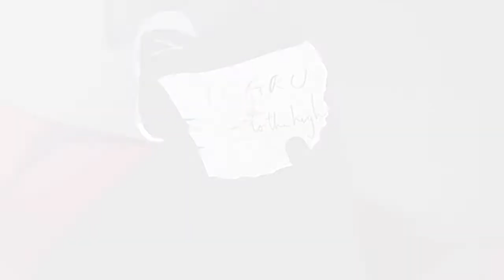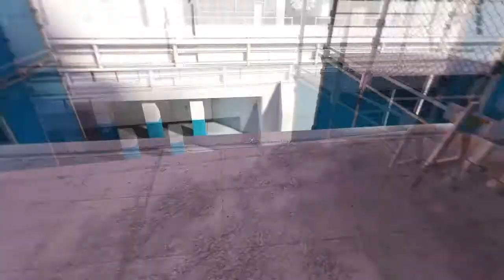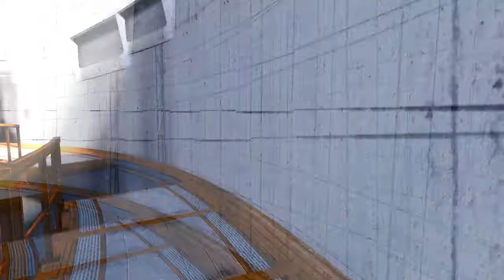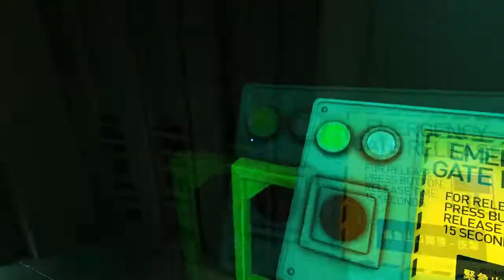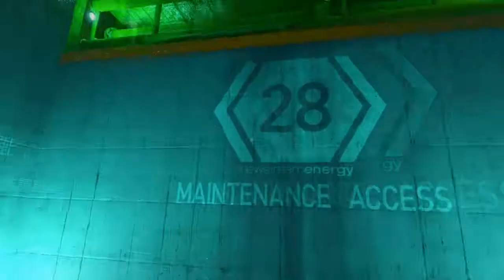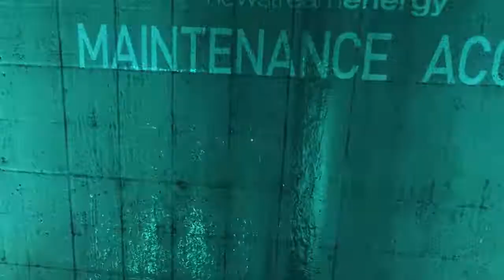Zagrajmy w Mirror's Edge #3 - Bieganie to mój żywioł!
Dzisiaj kolejna dawka przygód naszej dzielnej Faith. Zaczynamy od tego, że goni nas policja, oczywiście jej uciekamy. Następnie po krótkiej naradzie z naszymi znajomymi, dochodzimy do wniosku, że o całej tej sytuacji z wrabianiem mojej siostry, może coś wiedzieć, były sprinter Scyzor, którego będziemy musieli znaleźć. Oczywiście droga nie jest prosta, czeka nas dużo potyczek i jeszcze więcej parkura ;)